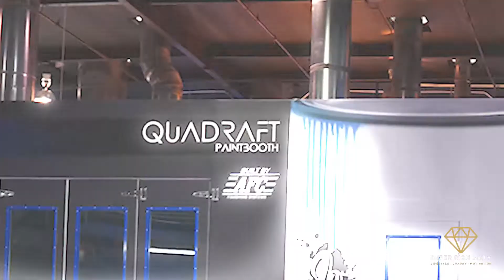Top 9 Most Expensive Homes in New York | Explore the New York's Most Luxurious Real Estate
The penthouse has come to serve as an indicator of wealth and power in the New York City, a symbol of its owner’s almost-mythic level of lavish living. With an average property price ranging in multi million dollars, New York contains some of the most coveted and expensive luxury properties in the World. Unlike Europe, the luxury properties in New York mostly include modern buildings and high rising structures.

In this video we are going to tell you the 9 most expensive homes in New York. With prices in multi million dollars these are some of the most expensive properties of the World. We will give a tour of each of these properties; show you the luxury these homes offer and the cost of each property. From townhouses to penthouses, we will share some of the most expensive homes available to buy in New York City's real estate market.

Sven